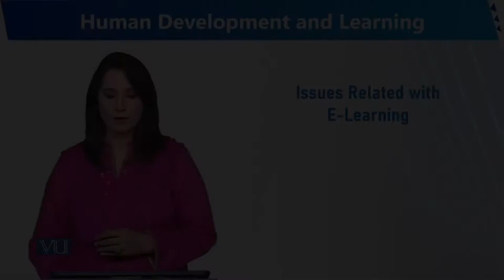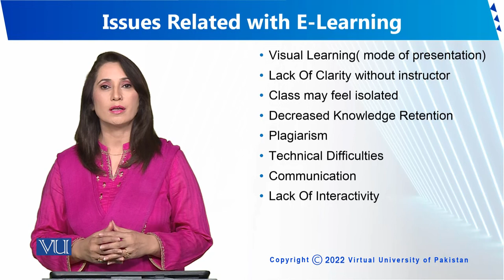Issues Related with E-Learning | Human Development and Learning | EDU302_Topic203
Topic203 - Issues Related with E-Learning
By Dr. Sumaira Rashid